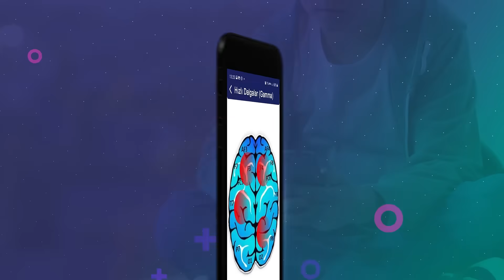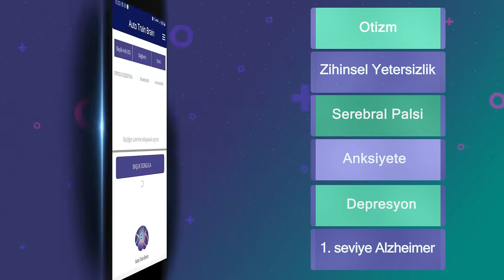AUTO TRAIN BRAIN NEDIR?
Auto Train Brain nedir açıklayan video